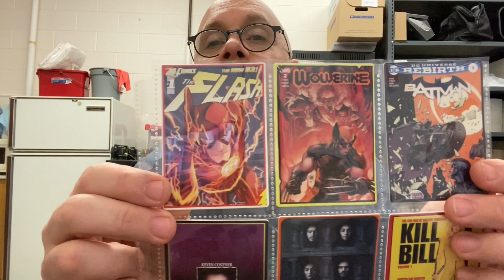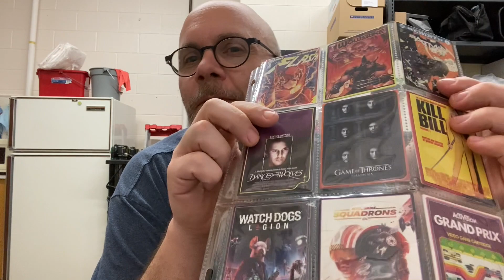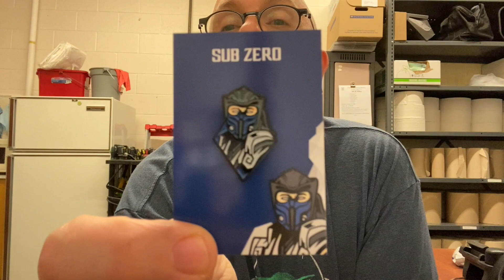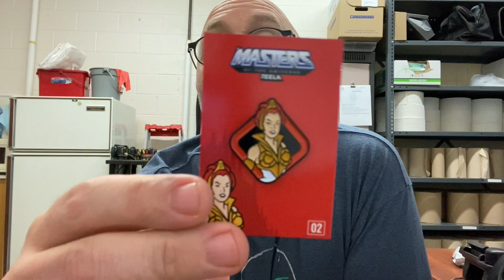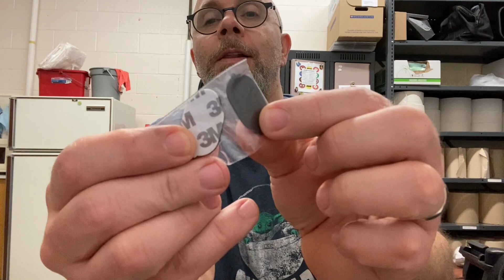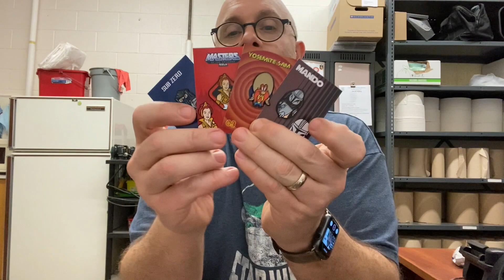Zanini Box March 2021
Hey guys, if you like what you saw then go check out Zaninibox.com and give them a try. This was probably my favourite box so far.